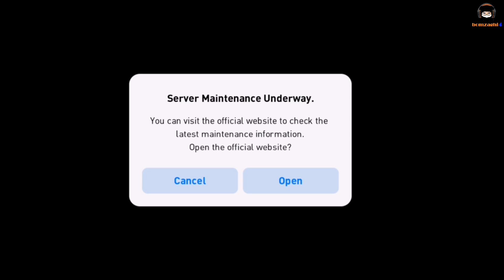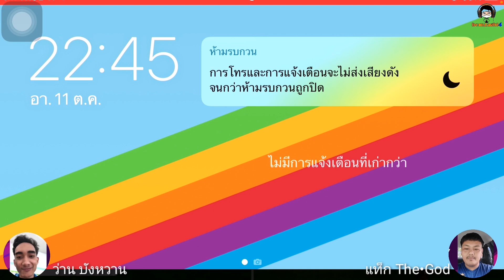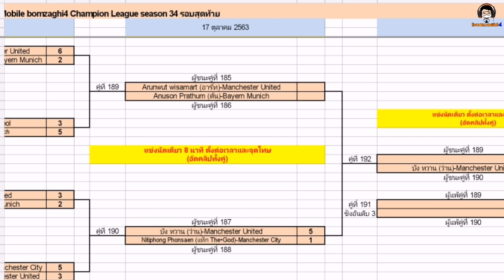วันนี้แมนเชสเตอร์สีอะไร : ชนะเข้าชิง Manchester United vs. Manchester City (ว่าน:แท็ค) SS34 PES 2020